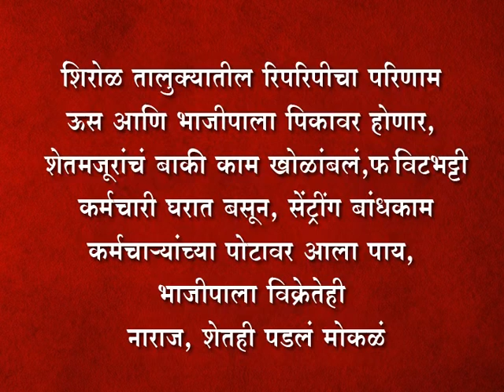शिरोळ तालुक्यातील रिपरिपीचा परिणाम ऊस आणि भाजीपाला पिकावर होणार, शेतमजूरांचं बाकी काम खोळांबलं